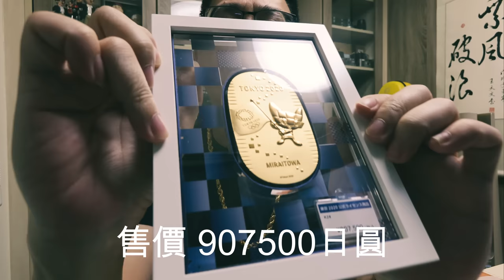MR.486 珍藏黃金大公開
影片提到奧運純金小判，現在增值了20萬日幣，現在的行情為60萬元。怕字幕寫的不清楚。
我們可以知道純金的紀念幣如果選得好，他的投報率簡直是高的不要不要的。

486團購去年下半年推出的486電子報已經有29萬人訂閱。
我們電子報的主編是前城邦出版社的總編輯，同時請公司文案與美編部配合，每一集精美以及實用的內容彷彿是一本生活 財經 理財的雜誌。

《Mr486》APP推出最新二手家電市集，想怎麼買、怎麼賣隨便你，還不用被抽手續費；在486買過家電的朋友更要立刻下載，所有問題線上真人客服回覆，還能跟其他人一起討論交流。
本節目由486團購製作